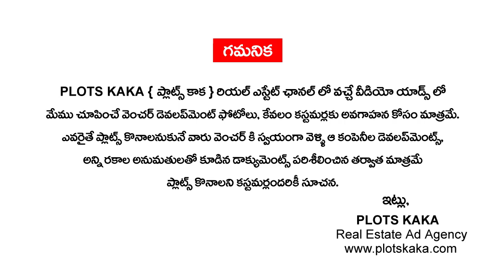Residential Plots for Sale in Sadashivpet | DTCP Open Plots for Sale in Hyderabad | Sangareddy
CONATCT :
Sri Ventures - Sri Sadhashiv Enclave
- OPEN PLOTS VIDEOS : shorturl.at/jESX7
- FARM LAND VENTURES : shorturl.at/rLO29
- HOUSES | VILLAS | FLATS : shorturl.at/mDHZ8